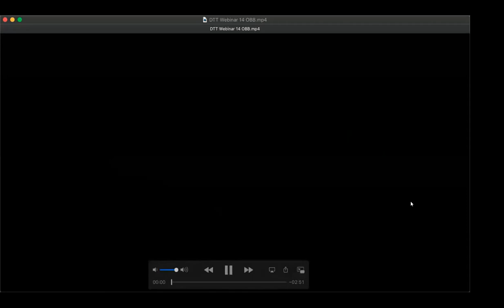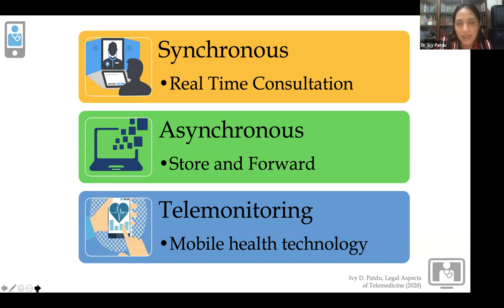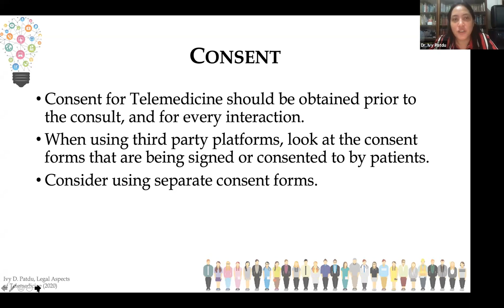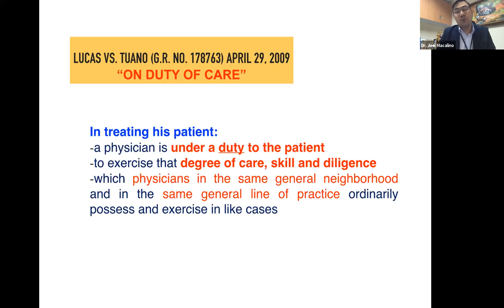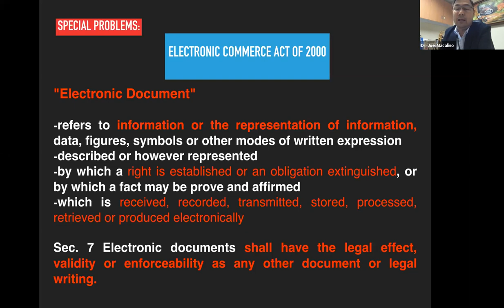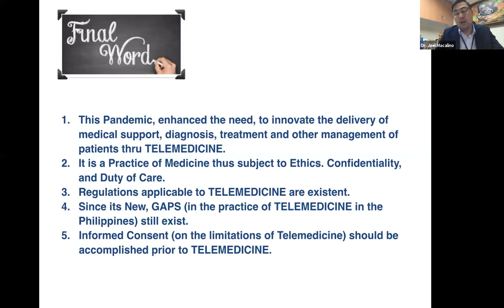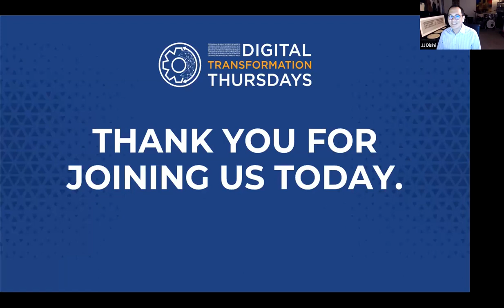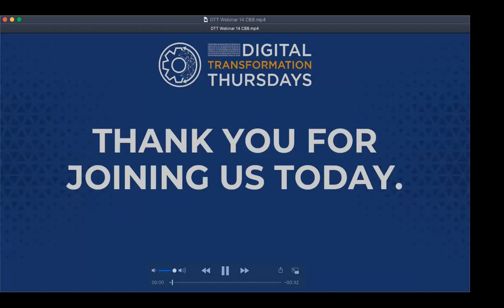Telemedicine: Privacy, Ethics And Other Legal Issues